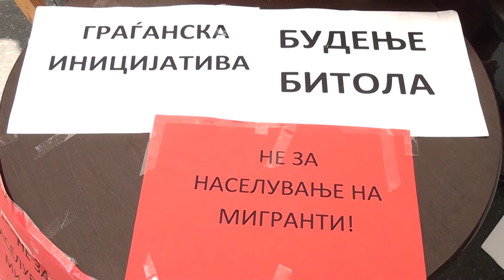Tv Tera Bitola Bitolcani protiv naseluvanje na begalci 21 08 2017mp4